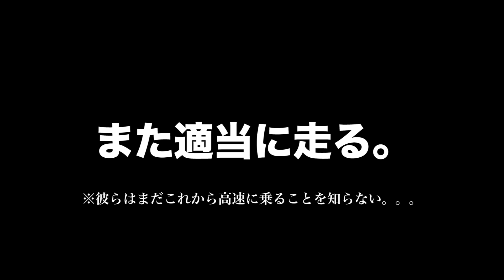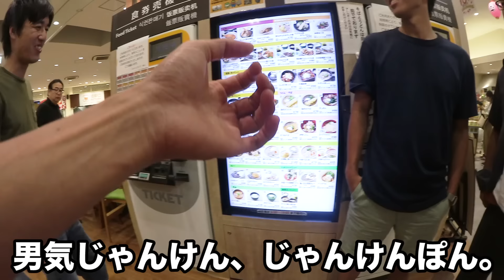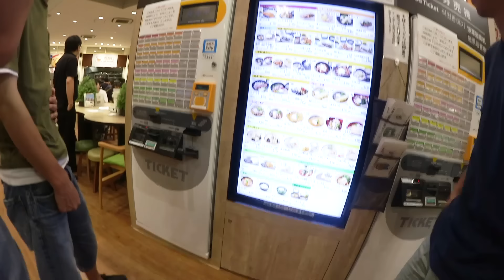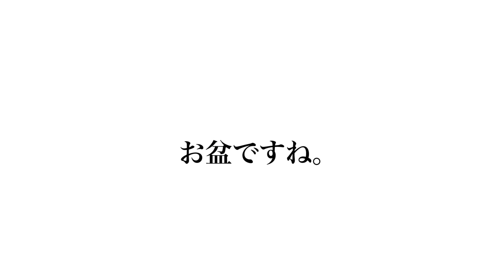お盆で東京から帰省してきた友人達をすぐに車で東京に送り返すドッキリで車内大発狂ｗｗｗｗｗ